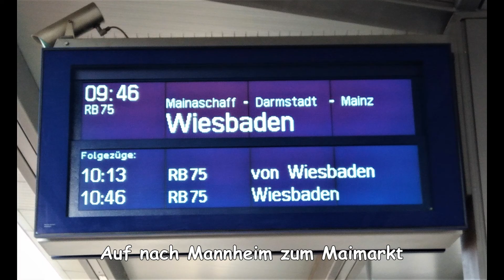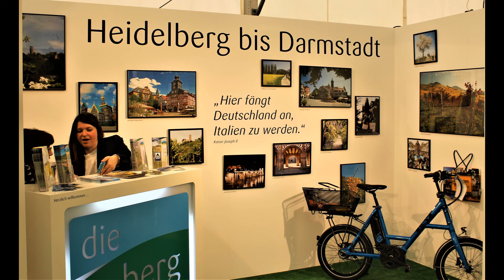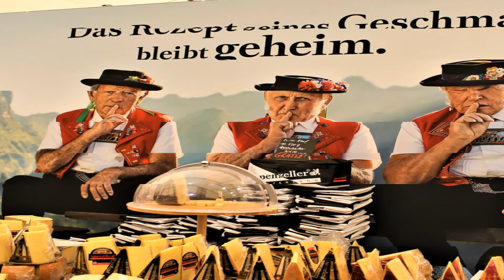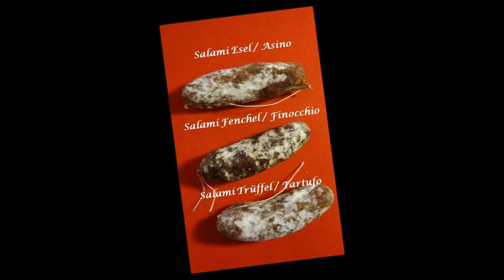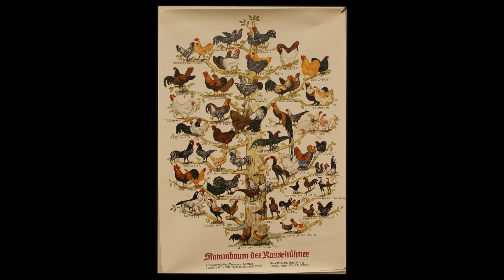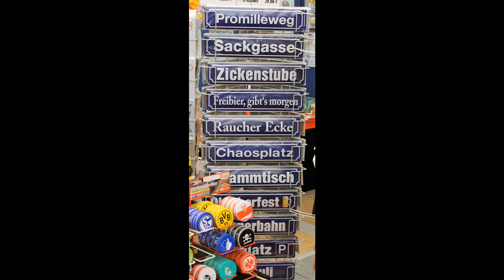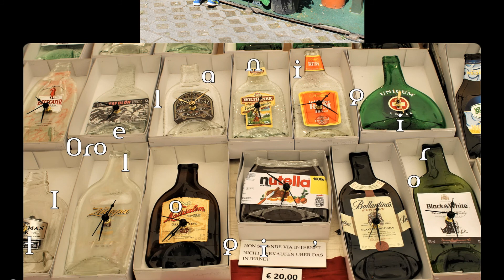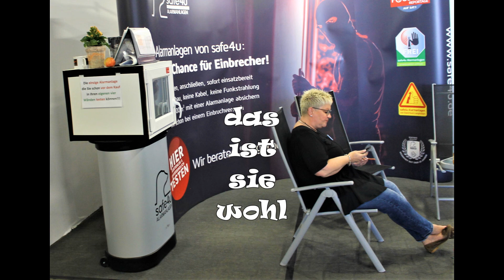Monnemer (Mannheimer) Maimarkt 2018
Der Rest ist GEMA- und Lizenzfrei